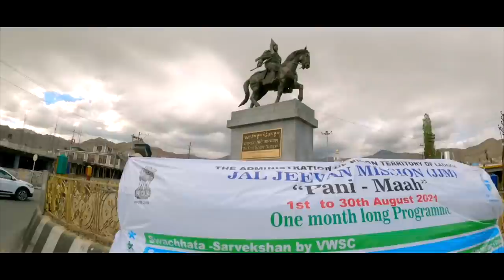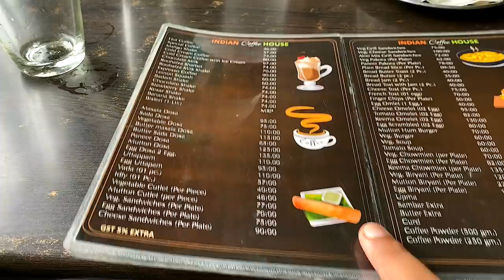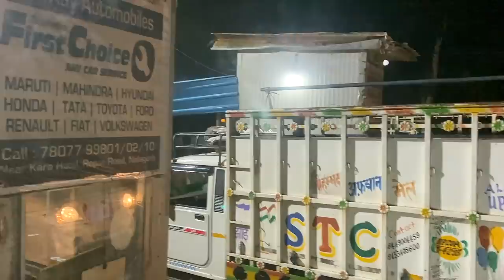A Coffee Day in Delhi, Ep 2 Leh | Srinagar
🎸🎶.🎸🎶. SONGS🎸🎶.🎸🎶.